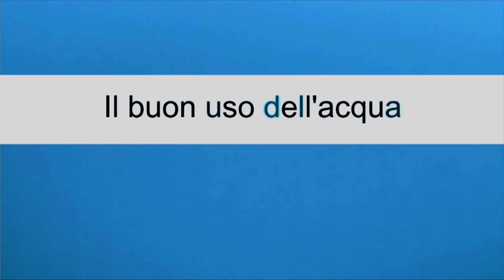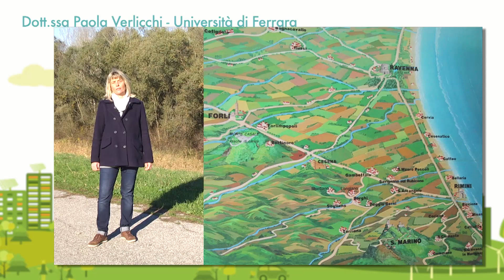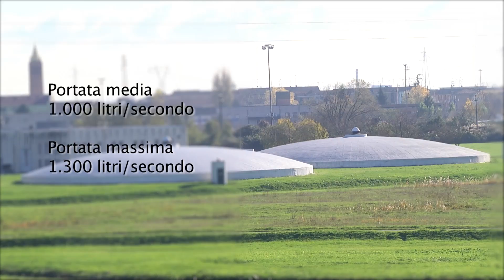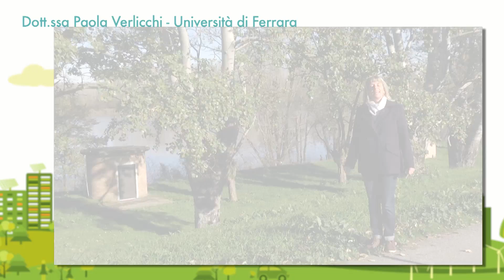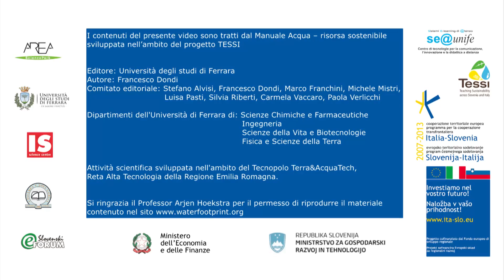Il buon uso dell'acqua. Capitolo 7 (parte 1)